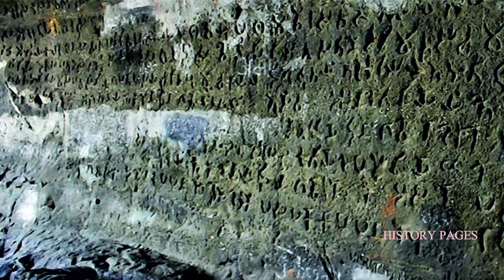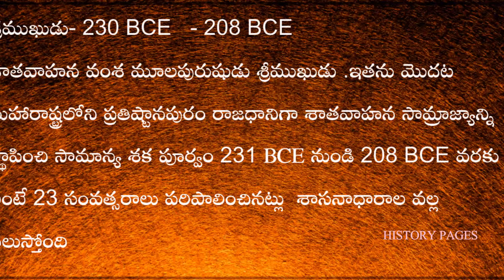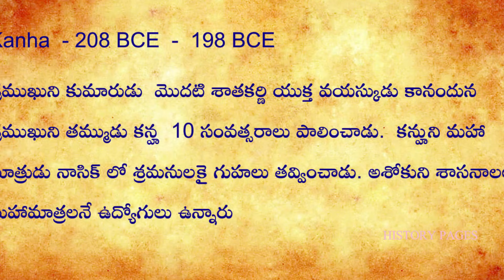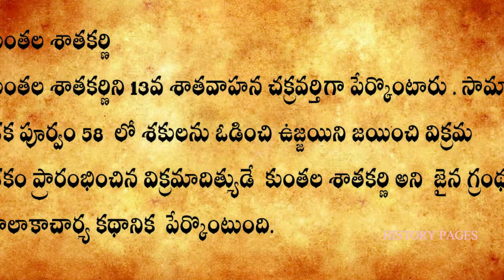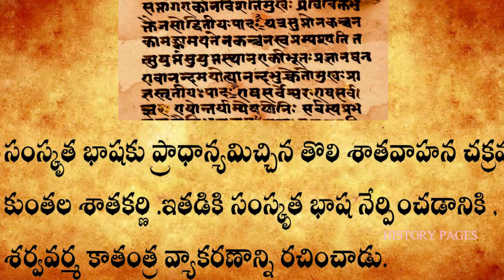History of Satavahana Empire | Gautamiputra Satakarni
Discover the intriguing history of the Satavahana Empire in this comprehensive video! From their rise to power in ancient India to their significant achievements and cultural contributions, we delve into the key events and figures that shaped this influential dynasty. Explore their administration, trade practices, and the rich legacy they left behind. Perfect for history enthusiasts and students alike, this video offers a clear and engaging overview of the Satavahana Empire’s impact on Indian history.

It is the individual Property of its owner. We do not use such materials to harm or violate other protected content. If any use of the content is inappropriate please let us know in YouTube Message box, we will ensure that it is removed.